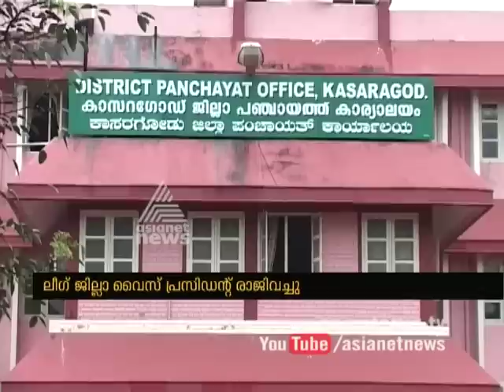Defeat of Congress in Uduma; League District vice president resigned